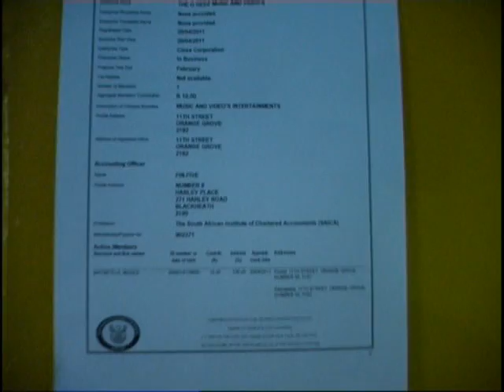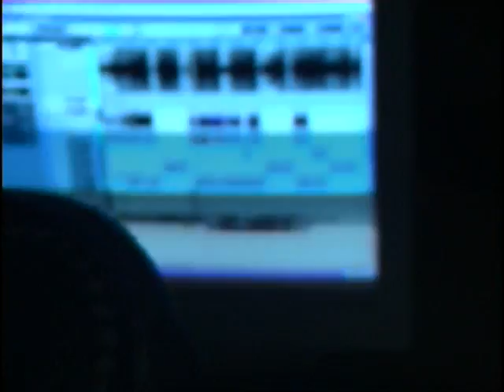Romerito(B.I.P-Records)_together_with_Mos-Gado_Producing_a_track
I make beats in my DREAMS "HATErS". I Rep HUILA (ANGOLA).

Glory be to ALLAH!

My beats aRe the VOICES of YOUR streets!